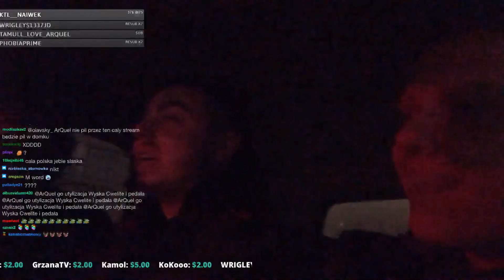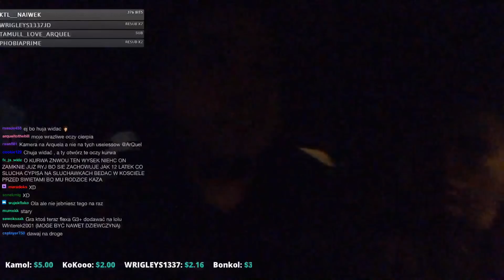Arquel / Ola / Wysek i Blondynek - Podał Swój Numer na Livie / Ochroniarz Pyta Olę o Numer P4